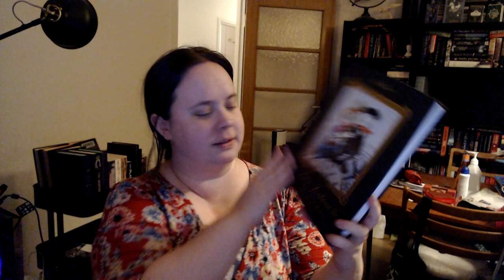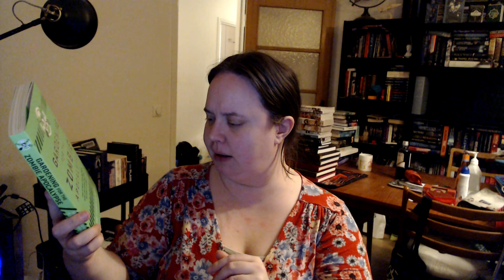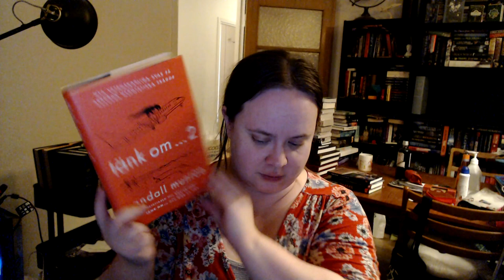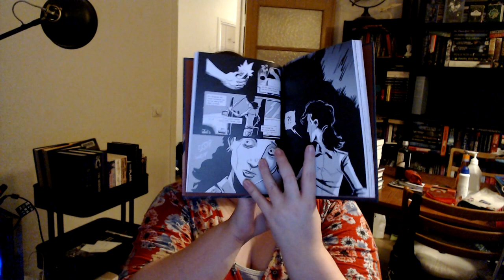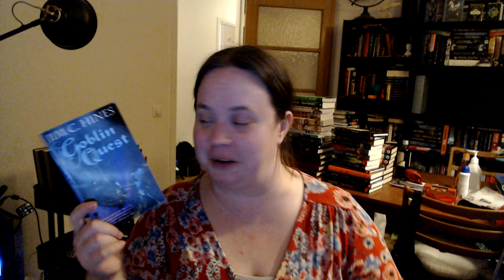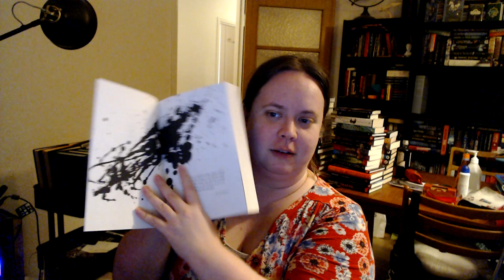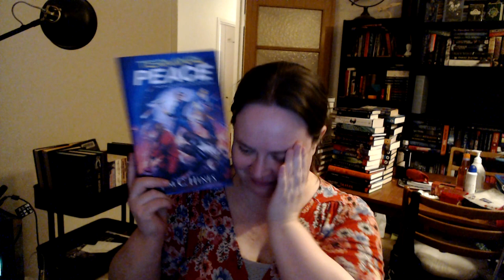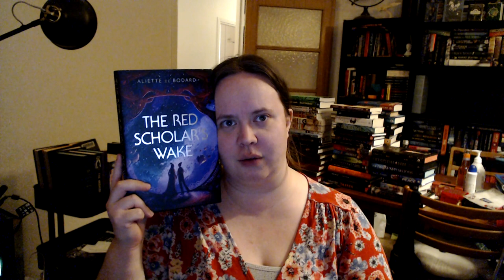Autumn 2022 Bookhaul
This video made my editing program crash twice. Lovely. Did I quit in a fit fit for a toddler? Yes. Yes, I did.

Amazon wishlist